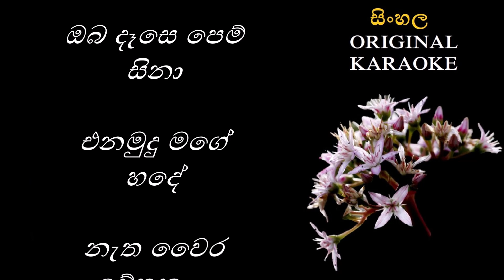Maa Dese Wedana - මා දෑසෙ වේදනා - KARAOKE - Roy Peiris/Nihal Gamhewa/Nihal Gamhewa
පද, තනුව සහ සංගීතය : නිහාල් ගම්හේවා
ගායනය : රෝයි පීරිස්